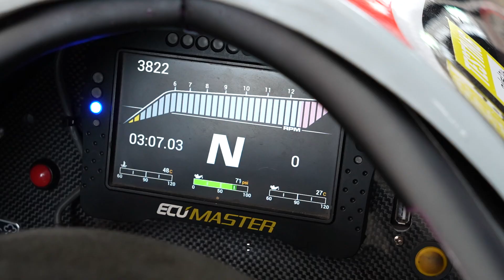Full Season Of F1000 All Expenses Paid [Draw December 31st]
💰 Paid season driving an F1000
💸 £2500 to cover travel cost
👕 £500 for race wear
🏁 the season consists of 6 race meetings